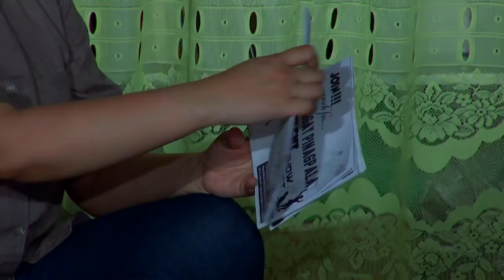Pari 'Koy: Full Episode 40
Father Kokoy, better known as Pari Koy, is a priest who is known for his non-traditional and non-conformist ways of bringing people closer to God. But his own faith will be put to the test when he is assigned in the parish of Barangay Pinagpala and starts to deal with the people of the community and the various social issues they face - corruption, gossip, rampant drug abuse and thievery.

How will Father Kokoy bring the people of Barangay Pinagpala closer to God? Will he be successful in instigating change? Or will his faith and perspective in life be moved by the people around him?

Watch full episodes of ‘Pari Ko'y' on GMANetwork.com/fullepisodes 'Pari Ko'y' stars Dingdong Dantes, Sunshine Dizon, Carla Abellana, David Remo, and Gabby Eigenmann. Also included in the cast are Chanda Romero, Luz Valdez, Dexter Doria, Jillian Ward, Jeric Gonzales, Lindsay De Vera, Hiro Peralta, JC Tiuseco, Rap Fernandez, Catherine Remperas, Rita Daniela, Andrea Del Rosario, Mark Herras, Kris Bernal, Sheena Halili, Mike Tan, Jak Roberto, Ken Alfonso, Martin Del Rosario, Katya Santos, Louise Delos Reyes, Frencheska Farr, Marco Alcaraz, Andrea Torres, Marian Rivera, Alden Richards, and Chlaui Maglayao.